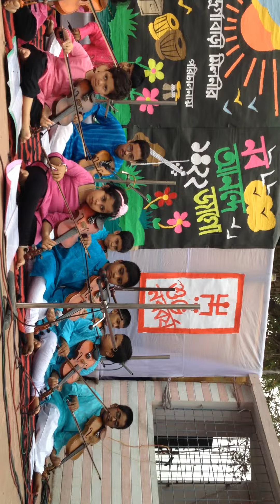Bangla Nababorsha 1422